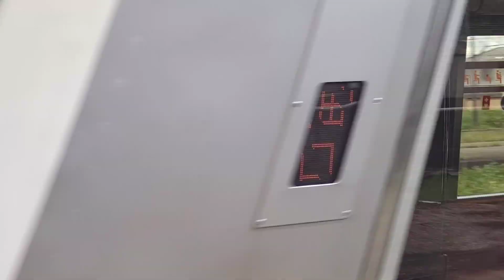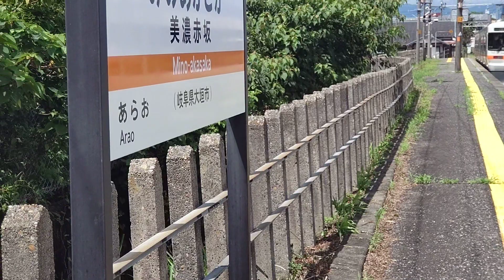ＪＲ美濃赤坂駅🚉に入線する３１３系３０００番代電車🚃と、西濃鉄道貨物線側で休んでいるＥＦ２１０-１７０号機電気機関車。【安中春奈】２０２２/８/１８日(木)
ＪＲ東海道線の支線、美濃赤坂支線にてＥＦ２１０-１７０号機電気機関車と３１３系３０００番代の電車🚃を撮りました。ごめんなさいまた、熱暴走で止まりました🙇。